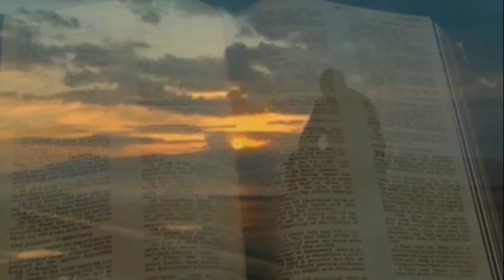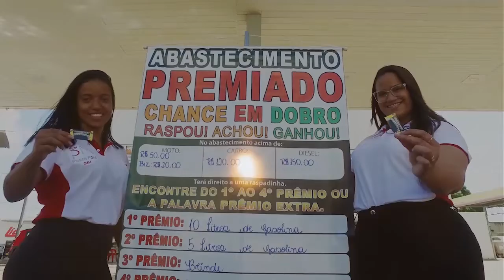JORNAL CIDADE - 19. 05 .2022